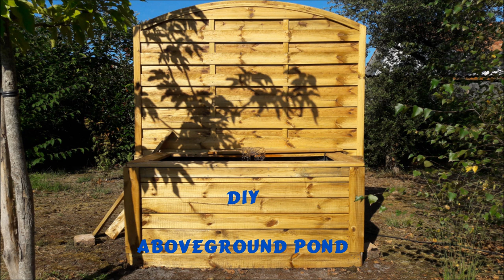How to built an above ground pond - Monjardindansleslandes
DIY  above ground wooden garden pond.